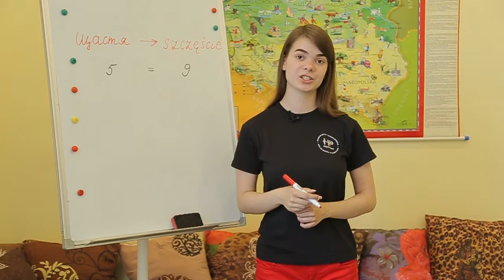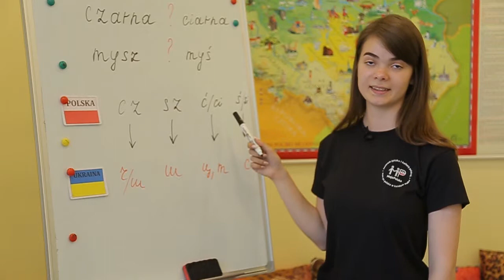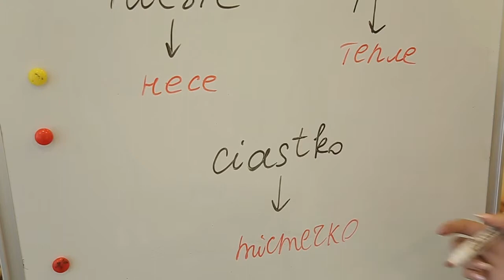СЛОВО ДНЯ - Польська орфографія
Вивчати польську мову самостійно складніше, ніж з учителем. Тому пропонуємо вам вчитися разом з нами.  Бадьоро, легко, доступно!